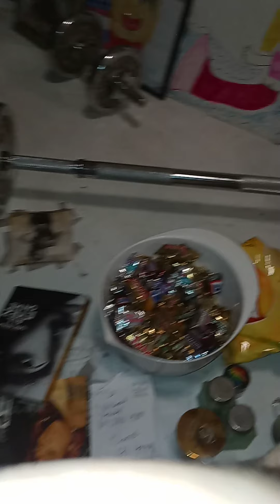How do you feel about love!